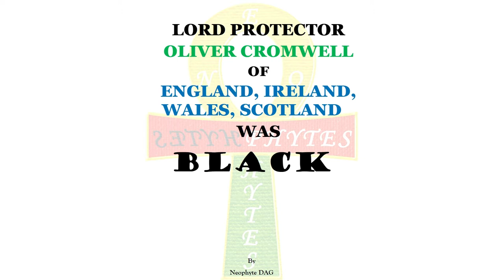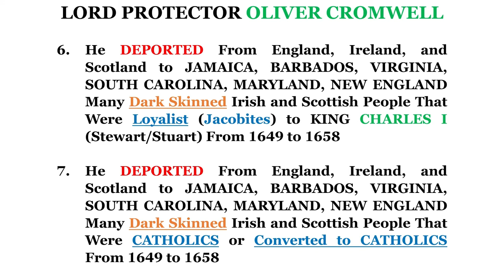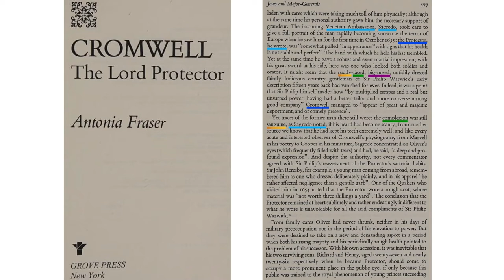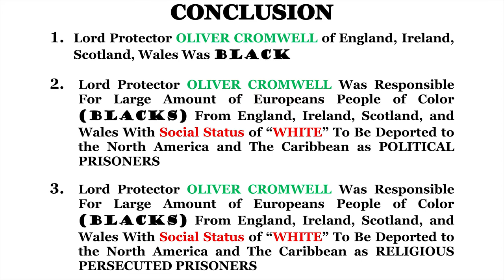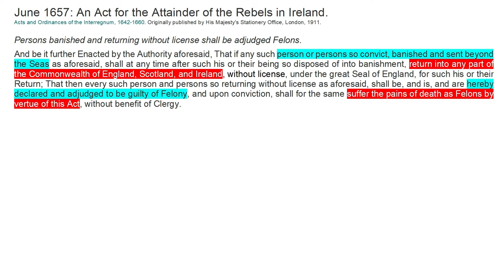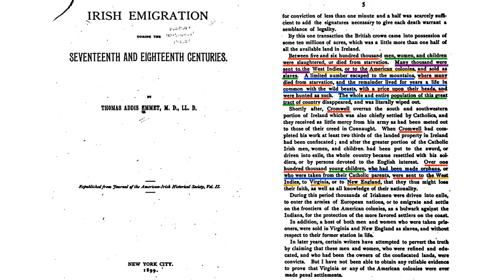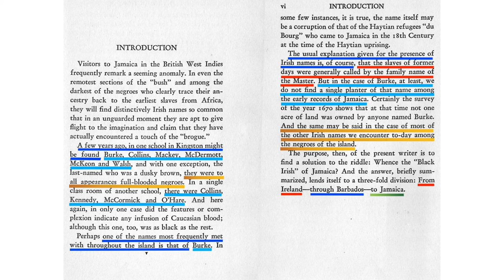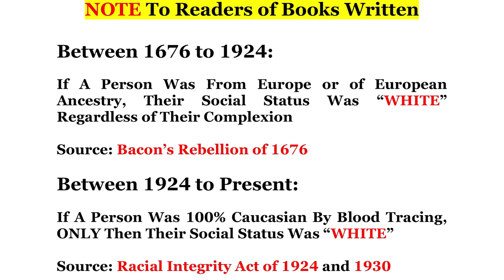BLACK Oliver Cromwell and The BLACK Irish People He DEPORTED To North America, Jamaica, & Barbados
BLACK Oliver Cromwell and The BLACK Irelander People He DEPORTED To North America, Jamaica, & Barbados

- Job 9:24
- Testament of Asher 7:6
- Deuteronomy 4:27
- Deuteronomy 32:26

Lord Protector Oliver Cromwell of England, Scotland, Ireland, & Wales; 1653 to 1658

BLACK Irish Rebels Convicted and Banished to America and The West Indies
- June 1657:  An Act for the Attainder of the Rebels in Ireland

BLACK Irish Deported and Banished to America and The West Indies
- Irish Emigration During the Seventeenth & eighteenth Centuries by Thomas Addis Emmet; Page 5

BLACK Irish Deported and Banished to Jamaica and Barbados
- Whence Came The Black Irish of Jamaica by Joseph J Williams